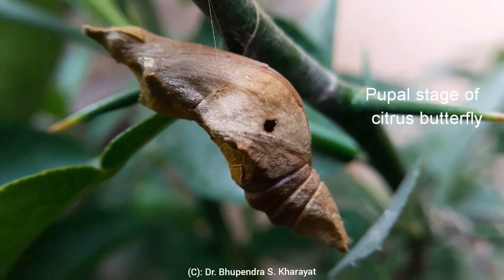Citrus Butterfly Larva can finish leaf in one minute | Dr. Bhupendra S. Kharayat